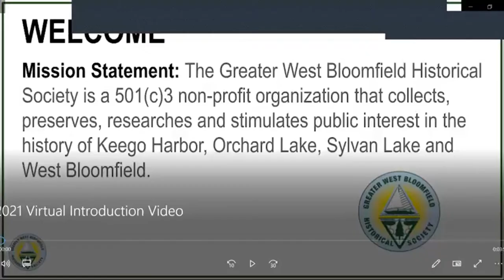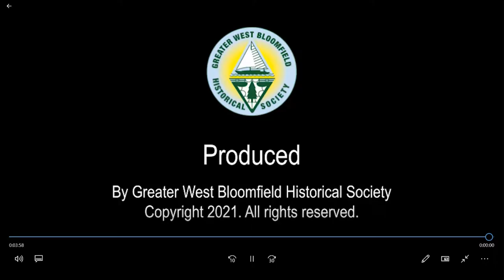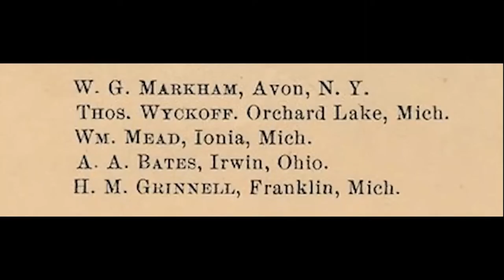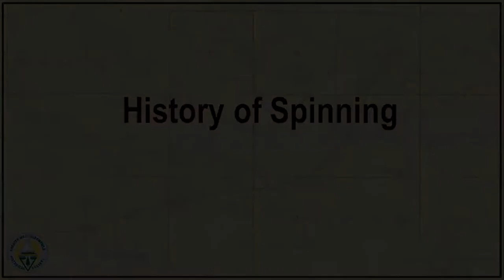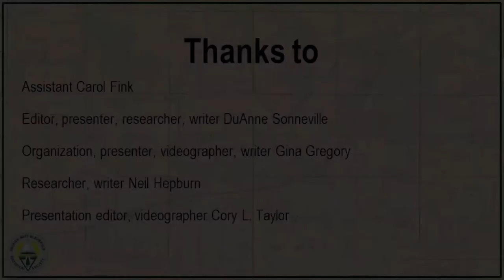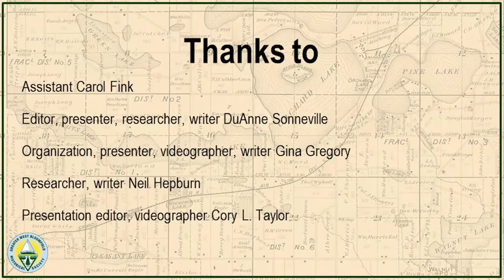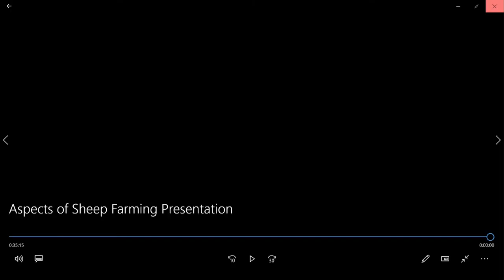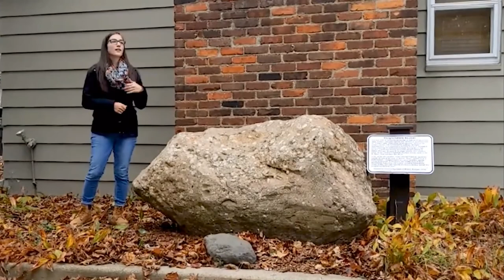April 2021 Virtual Open House - West Bloomfield Sheep Farming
We’ll virtually highlight once popular local sheep farming and see an early spinning demonstration.